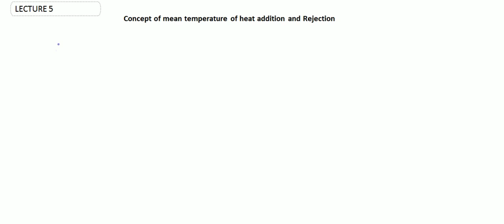Lecture 5 - Significance of Mean temperature of heat addition and rejection